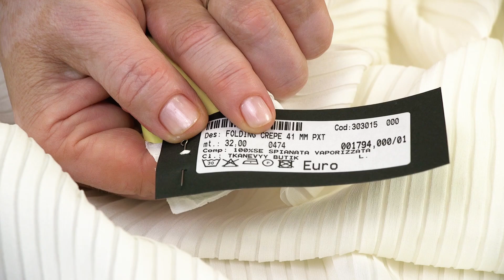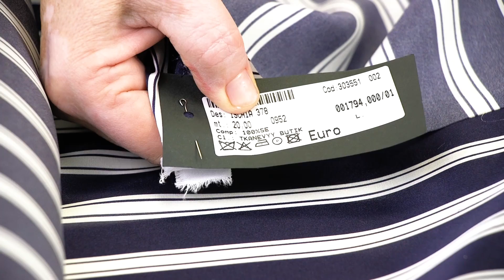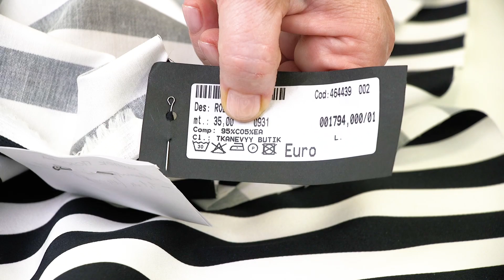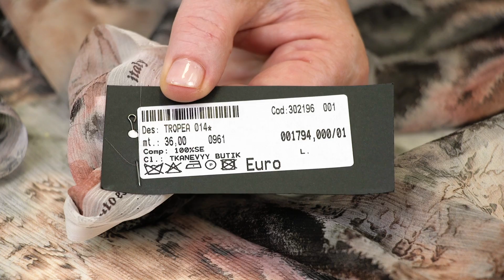TKANIBUTIK.RU Обзор тканей от интернет магазина Продажа тканей европейских производителей Часть 10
1 Шелковый креп в складку молочного цвета (арт. 08150)
2 Шелк в синюю полоску (арт. 08149)
3 Хлопок в полоску с эластаном (арт. 08148)
4 Набивной шелковый креп-жаккард с растительным мотивом (арт. 08164)
5 Шелковый жатый шифон с розами (арт. 08151)